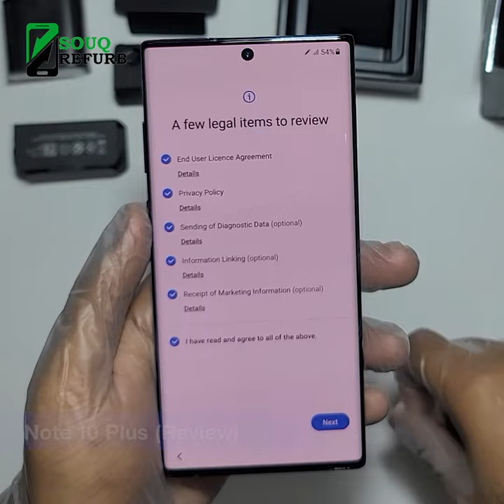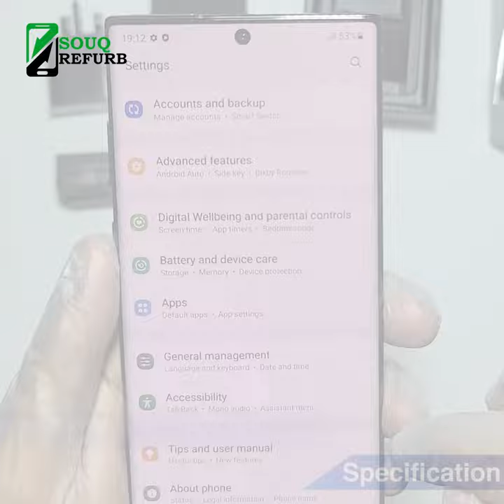Note 10 Plus Aura Glow Refurbished from SouqRefurb.com Review and Unboxing 2022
*Note 10 Plus Aura Glow Refurbished Price in Dubai

*Guaranteed Wholesale price*

* Certified Sealed Box
* 100% Scratch less
* 100% Authentic/Original Product
* 1 Year Warranty
* Free Delivery in UAE
* Condition Like New

SouqRefurb.com leading ecommerce selling refurbished, open box and preowned mobiles at wholesale price. SouqRefurb.com sells mobiles phones, laptop, watches and much more.